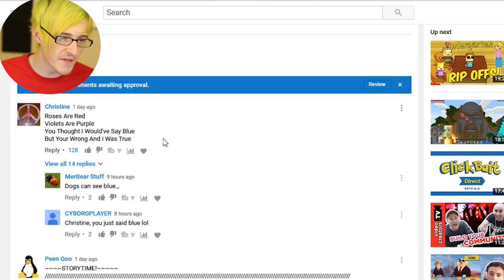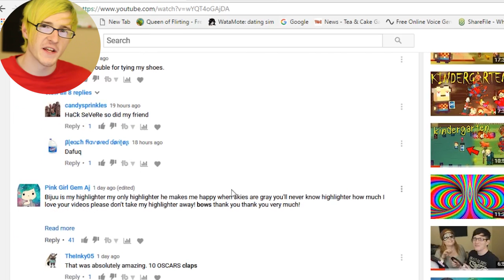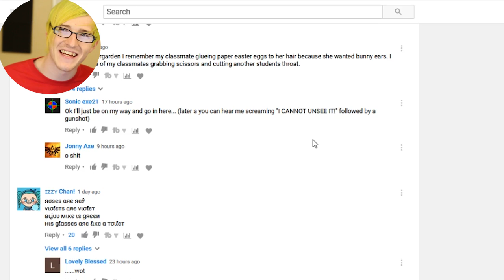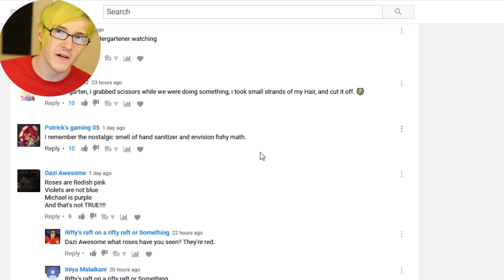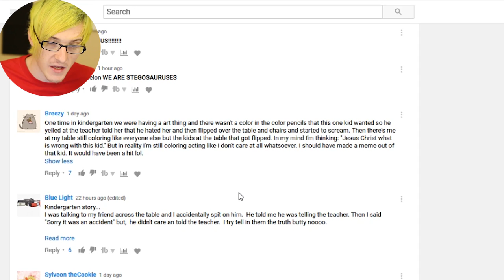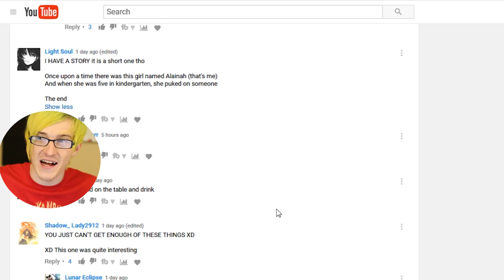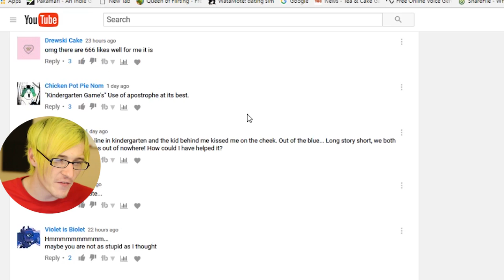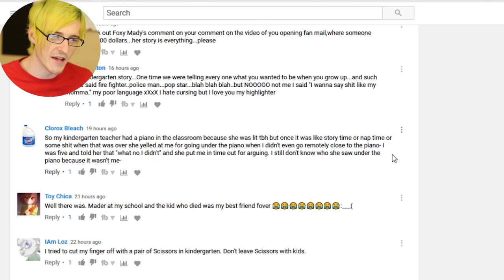Reading Your Embarrassing And Awkward Kindergarten Stories!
I Asked You Guys To Leave Me Your Most Awkward And Embarrassing School Stories And I Share Mine

My Gear